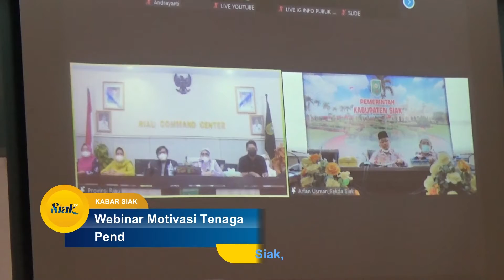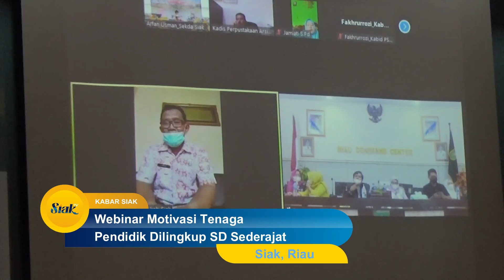Webinar Motivasi Tenaga Pendidik di Lingkup SD Sederajat